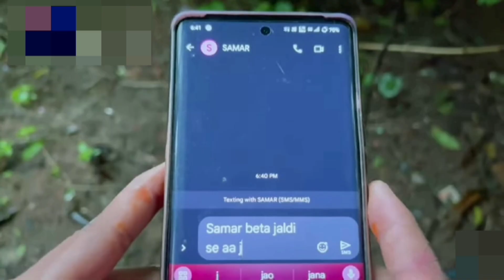जिस मां के पेट में बच्चा है वही maa मानी जाती है दूसरी नहीं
वह सारे लोग तुम्हें भला बुरा कह रहे थे घर के लोग भी कहते हैं तुम कैसे बर्दाश्त करती हो आप परेशान मत होइए केवल आप मुझे गलत ना समझे